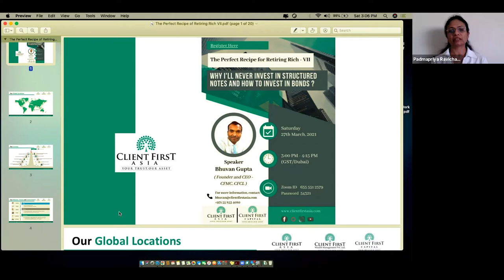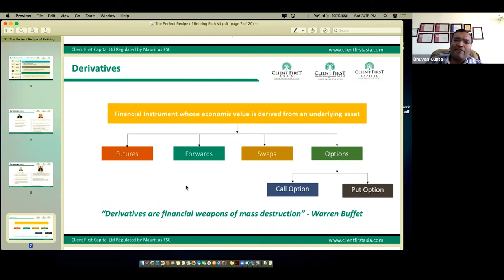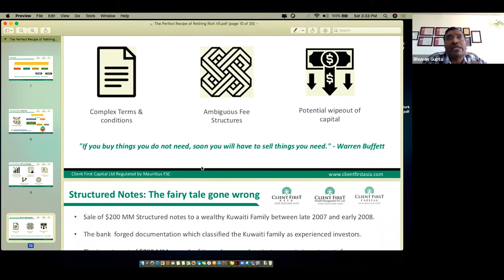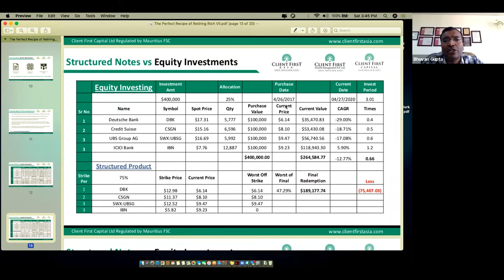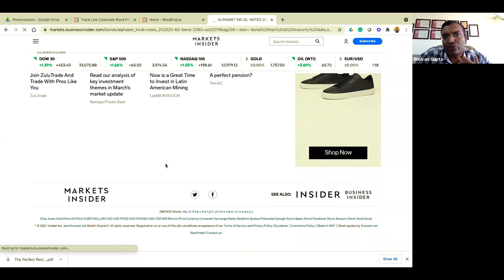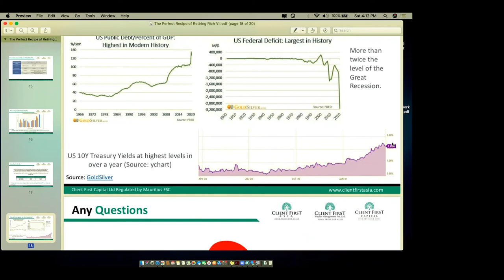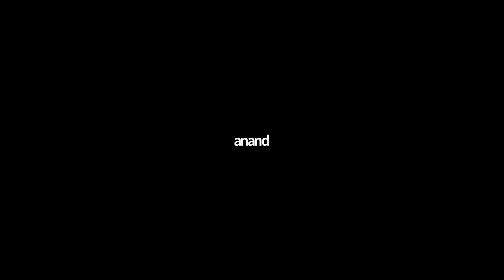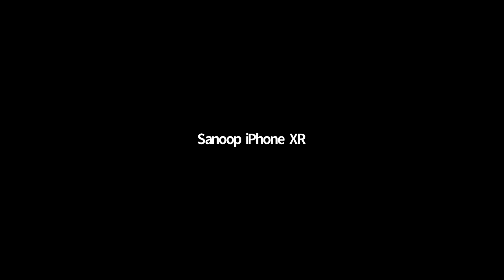PRFRR-VII _ WHY I'LL NEVER INVEST IN STRUCTURED NOTES AND HOW TO INVEST IN BONDS?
Structured Notes are not for retail investors who prefer a safety of capital.

These can be a good investment opportunity for professional and institutional investors since they understand the risk associated with these exotic products.

Structured Notes are a highly unique hybrid investment vehicle and they are not capital guaranteed and one can beat their returns by simply investing in the diversified /concentrated equity portfolio of stocks. This is shown by various example by me during the webinar.

Bonds are a good investment when interest rates are going down and not when they are going up. One must avoid them when interest rates are in an upward cycle.